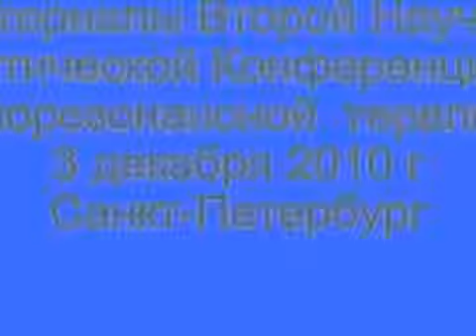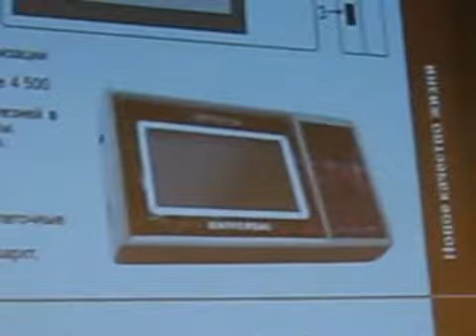Сравнение биорезонансной терапии и фармакотерапии